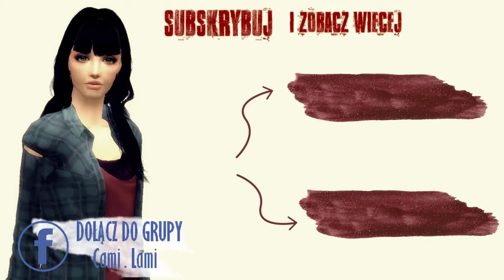TS2: SPEED BUILD Barant NO CC